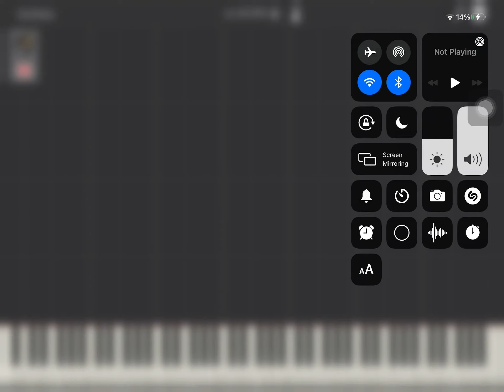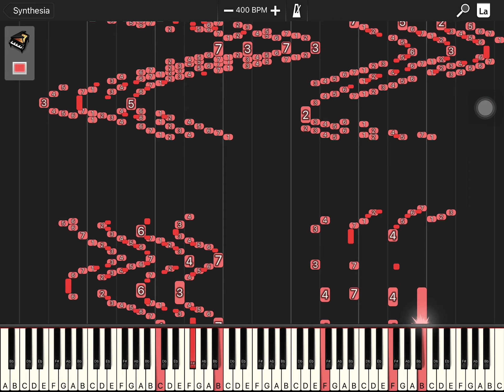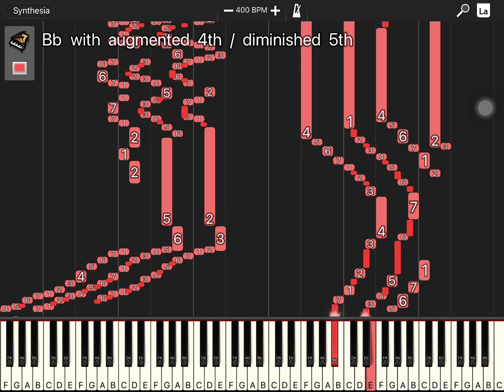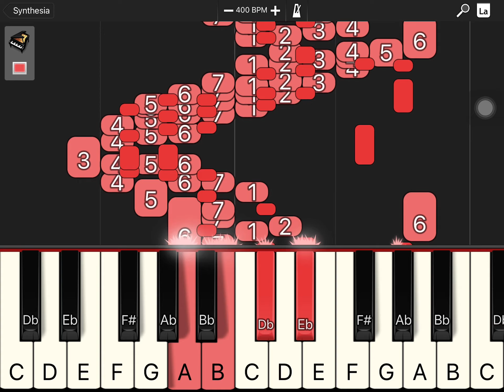Some random notes coming